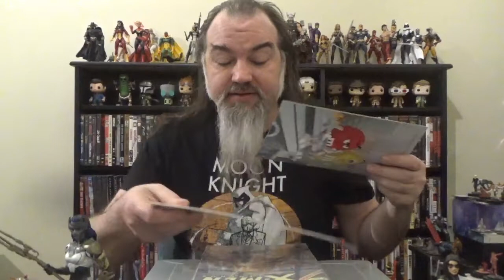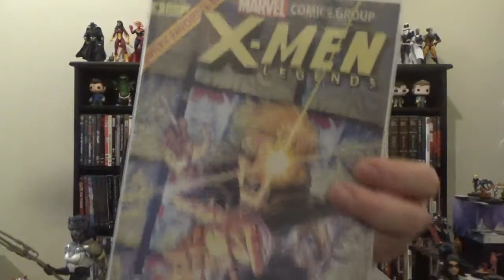Weekly Comic Book Round-Up, 11/09/2022: X-Men and Wild CATS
Rundowns of this week's X-Men comics, as well as the first issue of the new Wild CATS series from DC.  Featured books are:

Legion Of X #7
Marauders #8
Sabretooth And The Exiles #1
Wolverine #27 \
X-Men Legends #4
Wild CATS #1